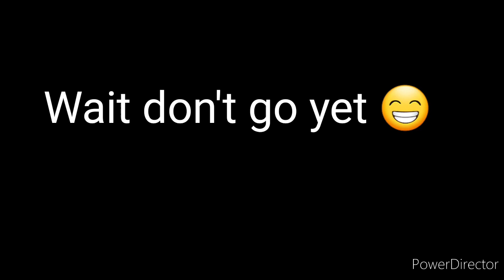How I MET MY HUSBAND. LETS TALK ABOUT LOVE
Hello everyone, thanks for clicking. In this video my husband and I did a question tag, so if you have always wondered how we met or other things about us, this video is for you.